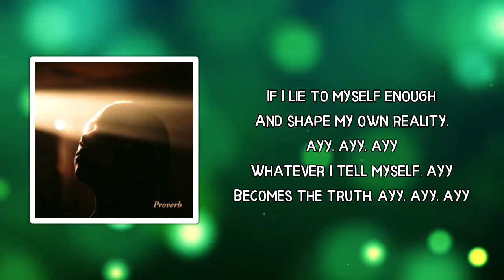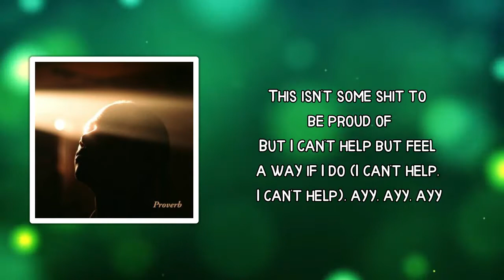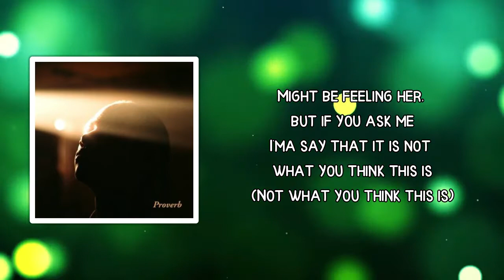Dylan Sinclair - Ask Me (Extended) (Lyrics)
Album: Proverb

Ask Me (Extended) Lyrics:

 If I lie to myself enough
And shape my own reality, ayy, ayy, ayy
Whatever I tell myself, ayy
Becomes the truth, ayy, ayy, ayy

Might be feeling her, but if you ask me
I'ma say that it is not what you think this is
'Cause if I say it enough it becomes real
I can't help it if I feel her like that
Either way she'll have nothing on you

This isn't some shit to be proud of
But I can't help but feel a way if I do (I can't help, I can't help), ayy, ayy, ayy
Anyone controlling (Anyone controlling)
Their reality is lying to themself, ayy, ayy, ayy

(Not what you think this is)

You been around for way too long
To be poppin' the way you still do
So why would I leave, why would I go?
Baby, would you please let me go?
So why would I leave, why would I go? Yeah